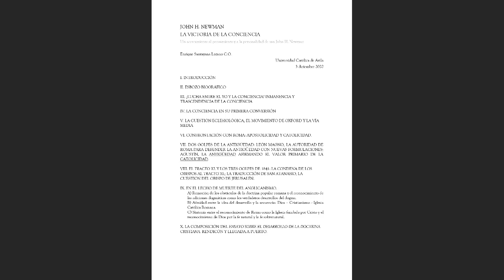"S. JOHN H. NEWMAN. LA VICTORIA DE LA CONCIENCIA" Padre Enrique Santayana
Primera conferencia organizada por la Cátedra de John Henry Newman de la UCAV, titulada  "S. JOHN H. NEWMAN. LA VICTORIA DE LA CONCIENCIA",  por el padre Enrique Santayana de la Congregación del Oratorio de San Felipe Neri, llevada a cabo el 3 de diciembre de 2020.

El esquema de esta primera conferencia es el siguiente:

I. INTRODUCCIÓN
II. ESBOZO BIOGRÁFICO
III. ¿LUCHA ENTRE EL YO Y LA CONCIENCIA? INMANENCIA Y
TRASCENDENCIA DE LA CONCIENCIA
IV. LA CONCIENCIA EN SU PRIMERA CONVERSIÓN
V. LA CUESTIÓN ECLESIOLÓGICA, EL MOVIMIENTO DE OXFORD Y LA VÍA
MEDIA
VI. CONFRONTACIÓN CON ROMA: APOSTOLICIDAD Y CATOLICIDAD.
VII. DOS GOLPES DE LA ANTIGÜEDAD: LEÓN MAGNO, LA AUTORIDAD DE
ROMA PARA DEFENDER LA ANTIGÜEDAD CON NUEVAS FORMULACIONES;
AGUSTÍN, LA ANTIGÜEDAD AFIRMANDO EL VALOR PRIMARIO DE LA
CATOLICIDAD.
VIII. EL TRACTO XL Y LOS TRES GOLPES DE 1841: LA CONDENA DE LOS
OBISPOS AL TRACTO XL; LA TRADUCCIÓN DE SAN ATANASIO; LA
CUESTIÓN DEL OBISPO DE JERUSALÉN.
IX. EN EL LECHO DE MUERTE DEL ANGLICANISMO.
A) Remoción de los obstáculos de la doctrina popular romana y el reconocimiento de
las adiciones dogmáticas como los verdaderos desarrollos del dogma.
B) Afinidad entre la idea del desarrollo y la secuencia: Dios – Cristianismo - Iglesia
Católica Romana.
C) Sintonía entre el reconocimiento de Roma como la Iglesia fundada por Cristo y el
reconocimiento de Dios por la fe natural y la fe sobrenatural.
X. LA COMPOSICIÓN DEL ENSAYO SOBRE EL DESARROLLO DE LA DOCTRINA
CRISTIANA. RENDICÓN Y LLEGADA A PUERTO.